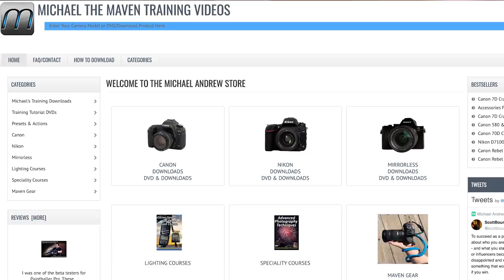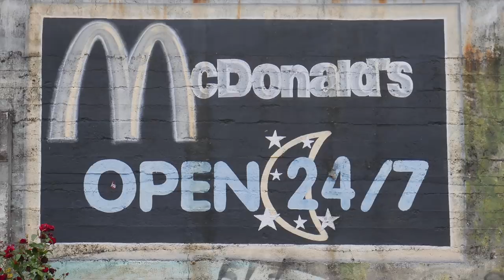How Smart Phones are Killing Cameras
Now Available!

Michael’s “The Efficiency Playbook” Paperback:

SKINNY
Black

WIDE
Black:
Blue:
Army Green:
Orange:
Purple
Desert Camo:

Vulk2/Bigstock